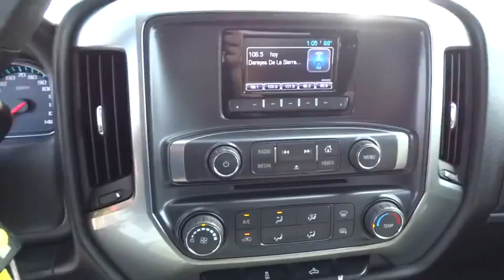2015 Chevrolet Silverado 1500 San Diego, Escondido, Carlsbad, Chula Vista, El Cajon, CA 90845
2015 Chevrolet Silverado 1500
2015 Chevrolet Silverado 1500 LT - Stock#: 90845 - VIN#: 1GCVKREC6FZ397709

City Chevrolet
2111 Morena Blvd

4WD. 1-Owner Clean Carfax, 6-Speed Automatic Electronic w/Overdrive. GM Certified Pre-Owned means you not only get the reassurance of a 12mo/12,000-Mile Bumper-to-Bumper limited warranty, but also a 2yr/24,000-Mile Standard CPO Maintenance Plan, up to a 5-Year/100,000-Mile, $0 Deductible, Fully Transferable, Powertrain Limited Warranty, a 172-point inspection/reconditioning, 24/7 roadside assistance, Courtesy Transportation, 3-Day/150-Mile Customer Satisfaction Guarantee, 3 month trial OnStar Directions & Connections Service if available, SiriusXM Radio 3mo trial if available, and a vehicle history report. Give us a call, we are Fast, Friendly and Fair,